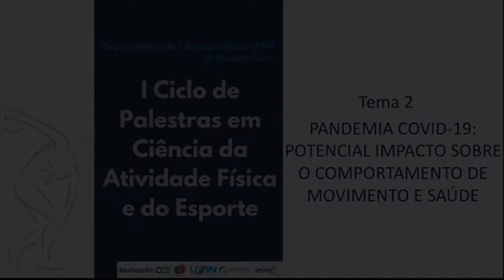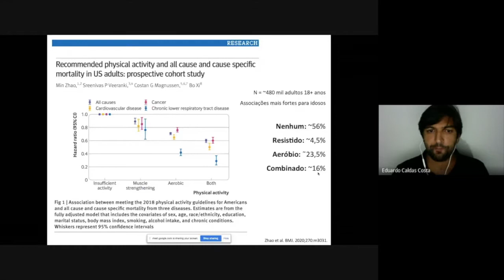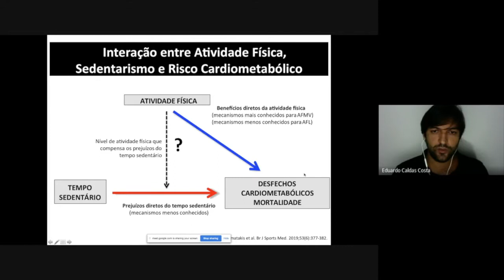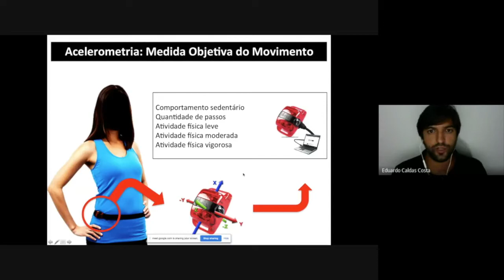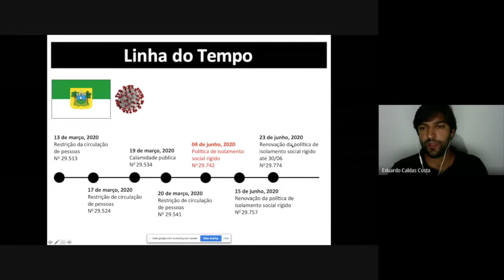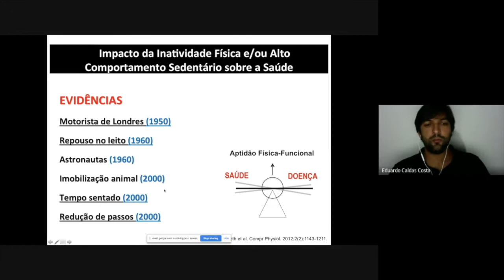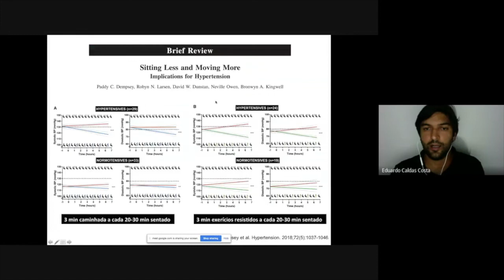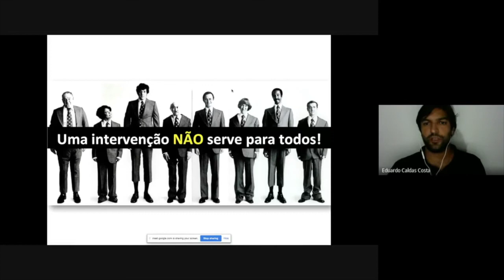Dr Eduardo Costa: Impacto da alteração do comportamento de movimento de idosos durante a quarentena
Tema apresentado pelo Dr Eduardo Caldas Costa no I ciclo de palestras em ciência da atividade física e esporte realizado pelo departamento de Educação Física da Universidade Federal do Rio Grande do Norte